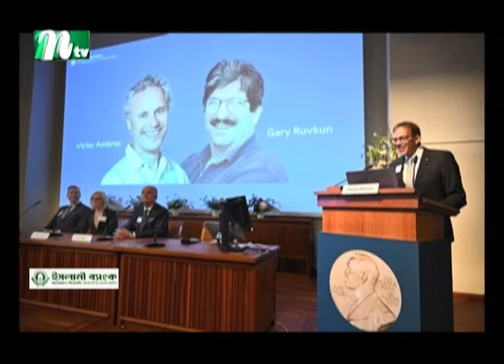চিকিৎসায় নোবেল পেলেন অ্যামব্রোস ও রুভকুন | NTV News